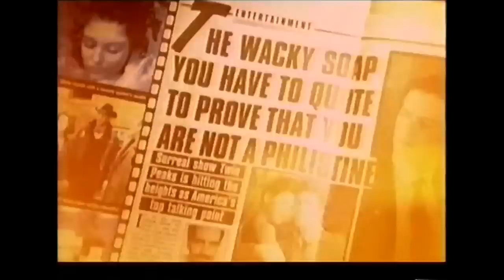Television Archive: I Love 1990 - Twin Peaks Sheryl Lee Kyle MacLachlan Mark Frost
Includes spoilers for Twin Peaks. From I Love The 90s programme 1, 1990. Sheryl Lee, Kyle MacLachlan, Mark Frost, Catherine Coulson, and various talking heads discuss David Lynch & Mark Frost's television series Twin Peaks.